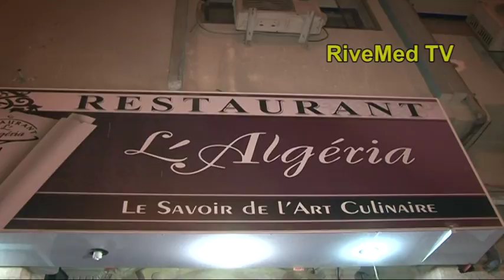Restaurant l'Algéria honoré par l'ambassade de France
Un restaurant de Tizi Ouzou honoré par l’ambassade de France
Le restaurant l’Algéria, situé au boulevard Krim-Belkacem, à Tizi Ouzou, réputé pour sa haute gastronomie, a reçu une distinction honorifique pour sa récente participation à l’opération mondiale “Goût de/Good France 2016” organisée à l’initiative du ministère français des Affaires étrangères et du Développement international et du chef cuisinier Alain Ducasse dans le cadre du “savoir-faire culinaire français”. La distinction a été remise, lundi soir, par un représentant de l’ambassade de France à Alger à Mohand-Akli Djerrah, le propriétaire du restaurant.